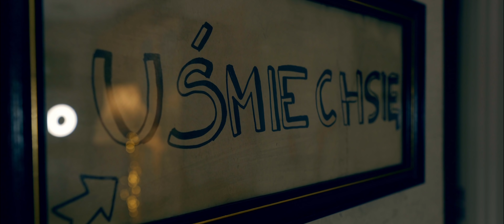Błogosławieństwo jest jak domino! Jeden krok powoduje, że wiemy jak zrobić kolejny!